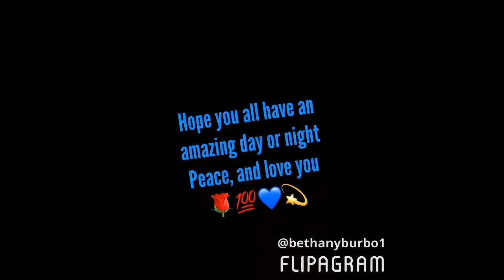VLOGMAS Day 13 | Christmas Wrap